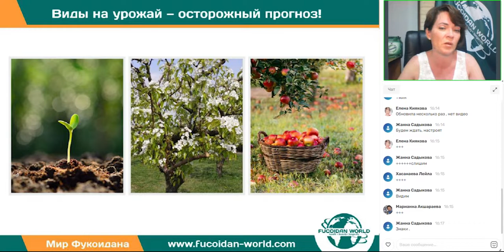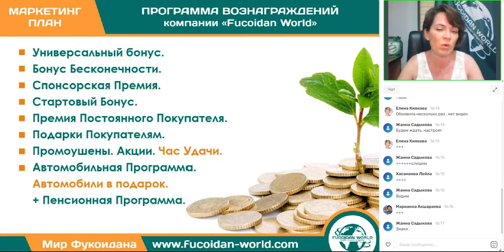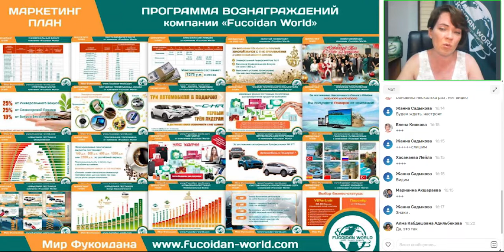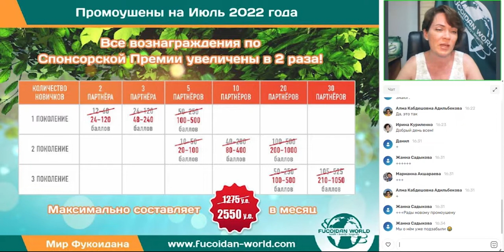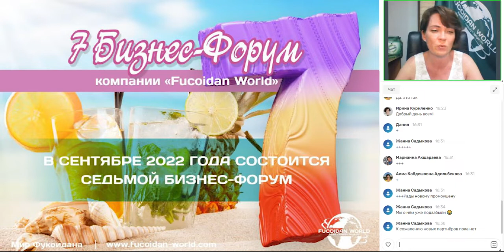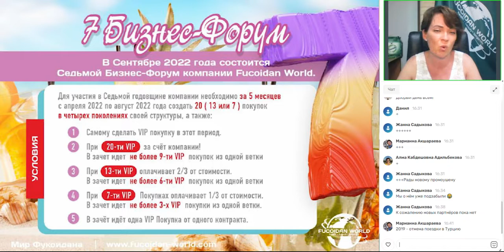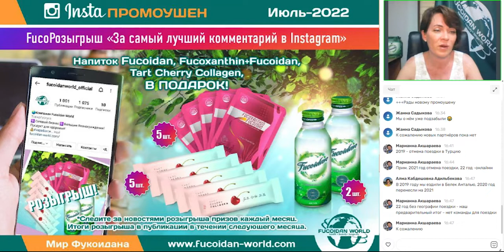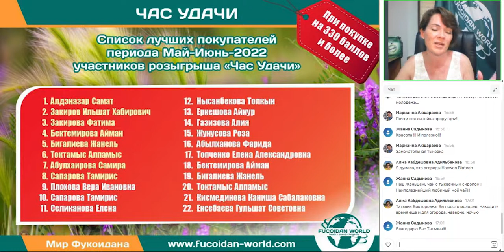Виды на урожай — осторожный прогноз!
Вебинар Татьяны Куриленко  для партнёров компании "Мир Фукоидана"

В Telegram: Fucoidanworld_official

00:00 Начало
03:00 Программа вознаграждений 1 слайд
04:48 Программа вознаграждений 2 слайд
08:16 Программа вознаграждений 3 слайд
11:07 Программа вознаграждений 4 слайд
12:34 Итоги полугодия 2022
17:59 Увеличенная спонсорская премия
22:12 Прогноз 7 Бизнес Форма
28:12 Insa-промоушен
33:22 Час удачи
42:05 Виды на урожай